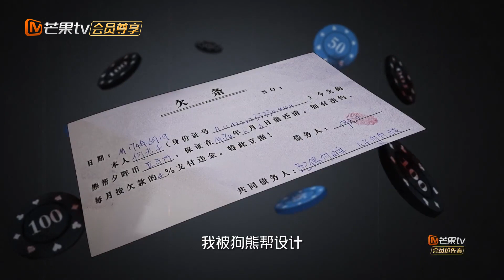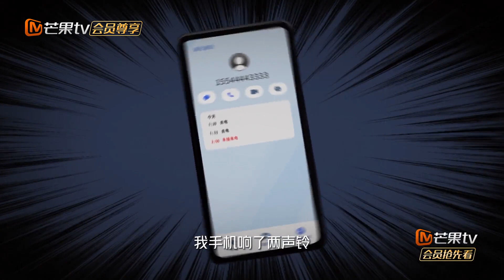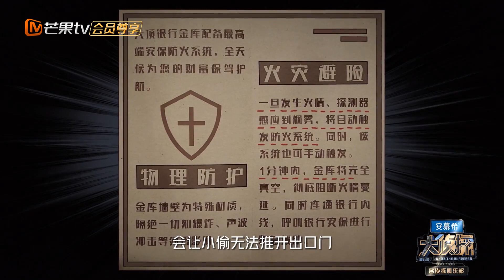【案件还原】07案：黑金大劫案《名侦探俱乐部8》 Detective Club S8 EP7丨MangoTV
跨越万顷星河，探寻无数真相！加入侦探团
节目简介：中国首档普法教育推理节目，以特定空间中发生的神秘案件为背景，6位玩家扮演不同的人物角色，共同面对一起精心策划的案件，并通过搜集证据和推理找出真正的「凶手」。